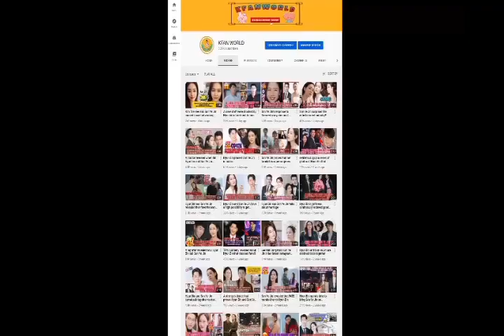Dispatch releases photo of Kim Jung Hyun and Seo Ji Hye spotted dating